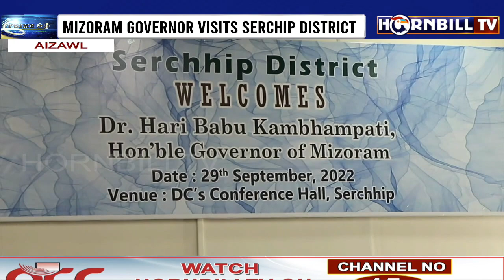MIZORAM GOVERNOR VISITS SERCHIP DISTRICT: GUV LAMENTS LOW AWARENESS ABOUT GOVERNMENT SCHEMES